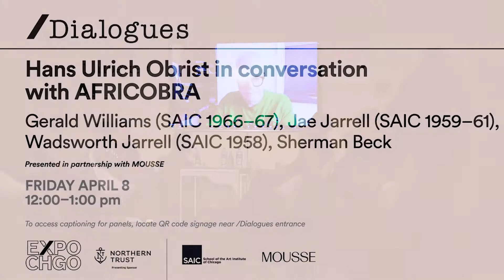/Dialogues: AFRICOBRA in conversation with Hans Ulrich Obrist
AFRICOBRA™, or the African Commune of Bad Relevant Artists, was an artist collective founded on the south side of Chicago in 1968. Known for creating art to address social and cultural challenges affecting the Black community, AFRICOBRA is one of the most significant arts movements of the second part of the 20th century. Internationally renowned Curator and Artistic Director of the Serpentine Galleries in London, Hans Ulrich Obrist will speak to integral members of the over 50-year-old collaborative to discuss the group’s history and their individual practices seen through the lens of historic group exhibitions.